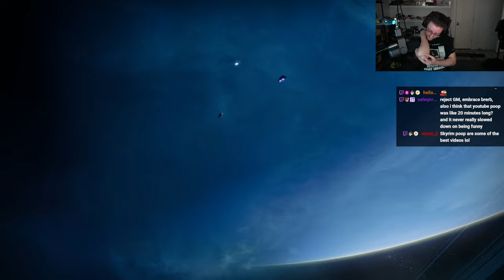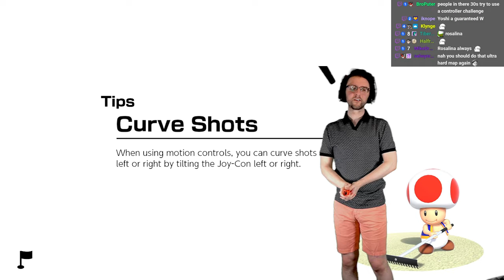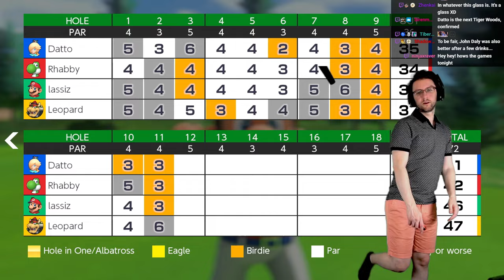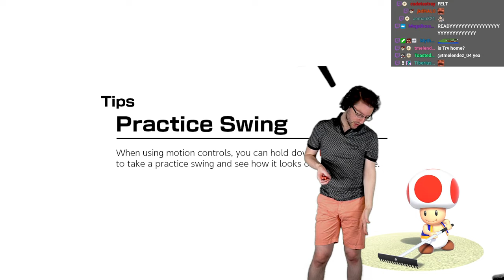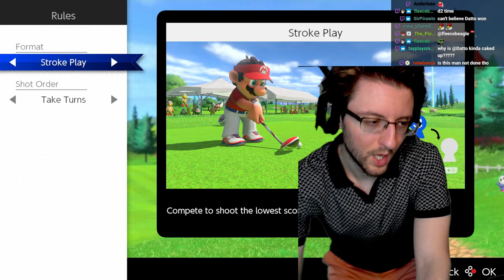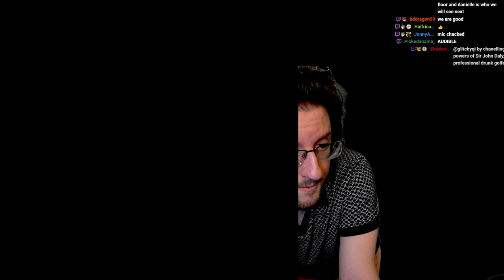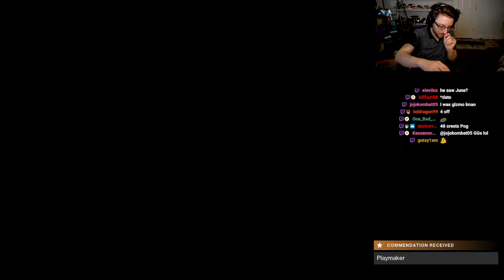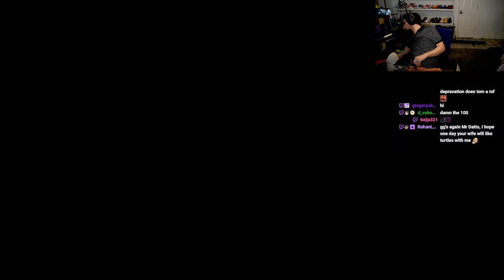Datto Stream: Drunk Mario Golf, Drunk Destiny w/ Jez & Danielle - March 8, 2024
WARNING, I DRUNKENLY SPOIL AN EVENT, BUT NOT THE RESULT OF, IN DUNE PART 2 DURING MARIO GOLF SINCE WE KEPT MAKING DUNE REFERENCES. IF YOU CARE ABOUT THAT, GO WATCH THE MOVIE FIRST. also my stream cut out around 2 hours in, which is why we start in the middle of a GM, but all we did were GMs, so it's not a big deal.

destiny - 0:00:00
mario golf - 1:10:20
drunk destiny -  5:27:16